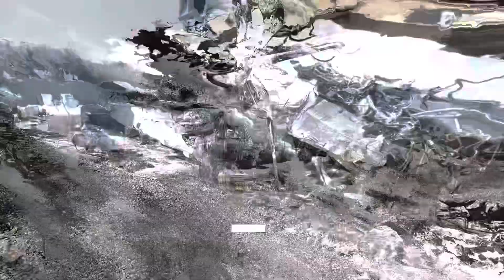Crushing Chevy Scottsdale